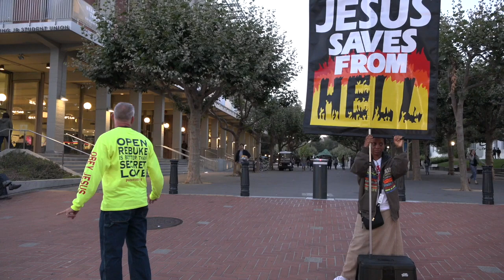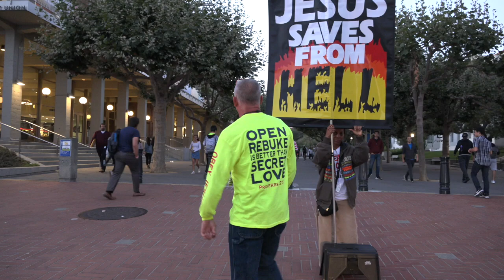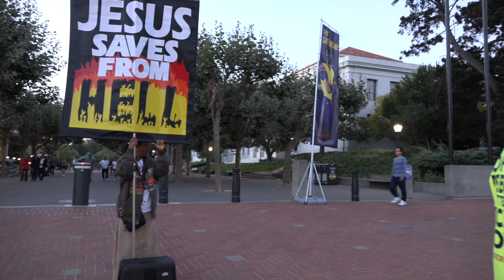JK in Berkeley